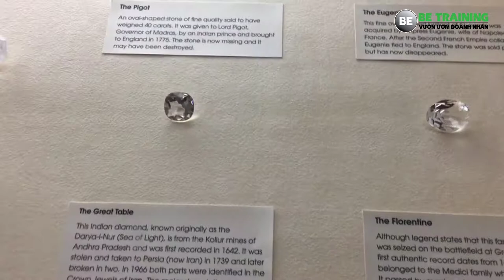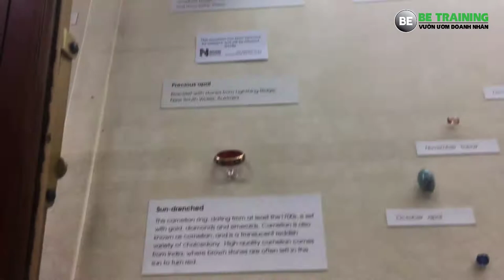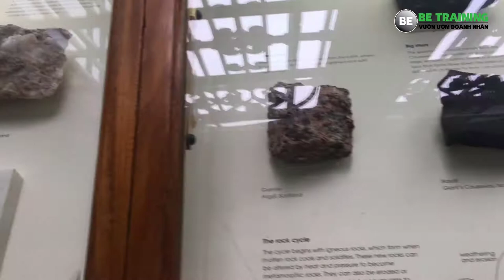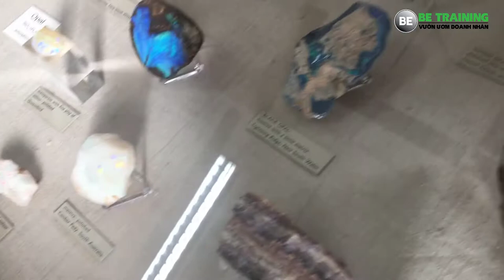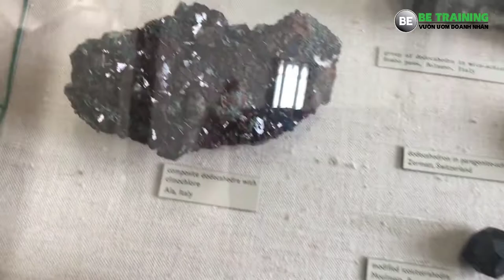Kinh doanh ít vốn mà hiệu quả - Vào thăm bảo tàng tại Luân Đôn (Phần 2) - Bài 114